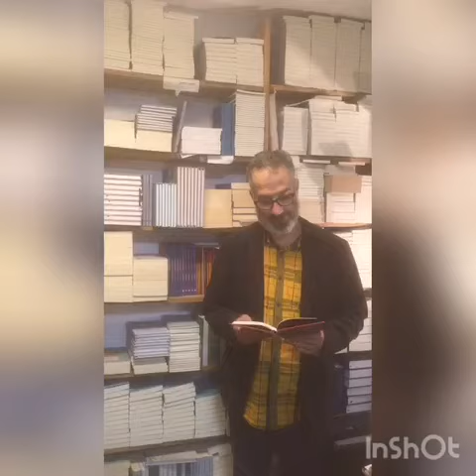Ich bin Juden dicthar | Ein Jüdischer Araber in Berlin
Mati Shemoelof ist Dichter, Autor, Herausgeber und eine Stimme der israelischen Mizrahi-Bewegung in Deutschland. Im vergagenen Jahr veröffentlichte er erstmals in deutscher Sprache bei AphorismA eine Auswahl seiner Gedichte, die das Zeugnis einer Identität zwischen Bagdad, Haifa und Berlin sind. In den folgenden Videos gibt uns der Autor einen Vorgeschmack auf seine Wortkunst, indem er zwei der insgesamt vierzig Gedichte liest.

"Bagdad Haifa Berlin" - Aamzon